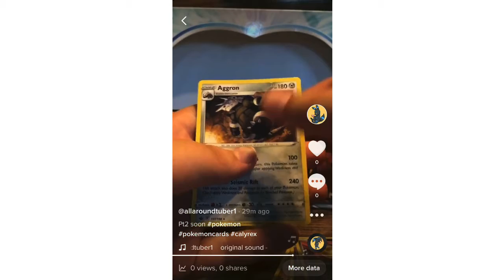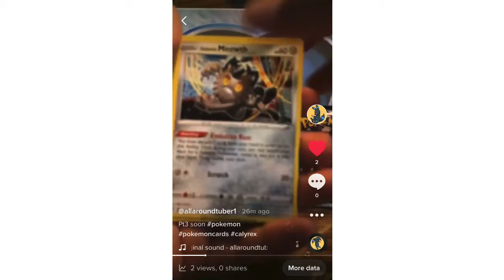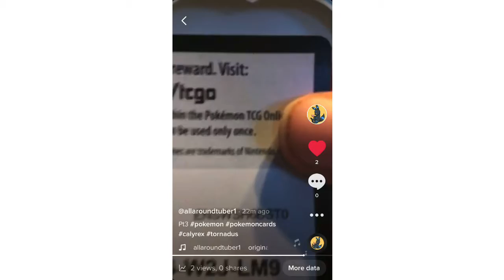Ice Rider Calyrex V Box Opening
I open an Ice Rider Calyrex V Box.